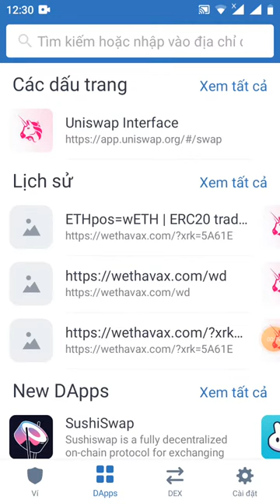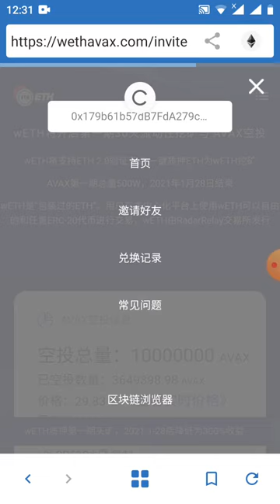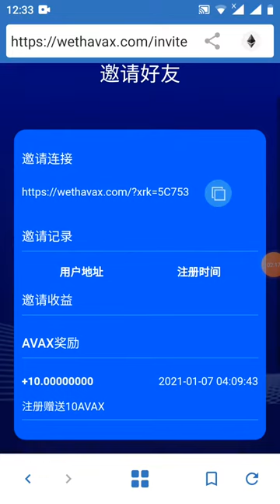HD nhận 10 token AVAX ~37$ đã lít sàn binace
Link đk